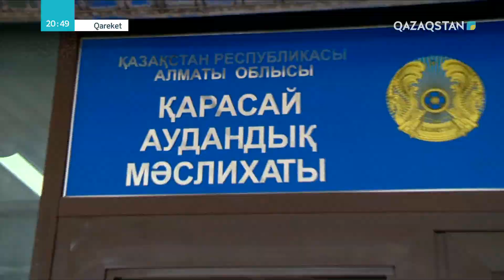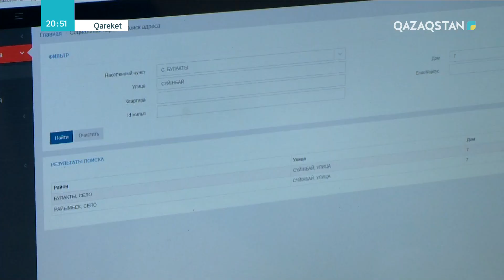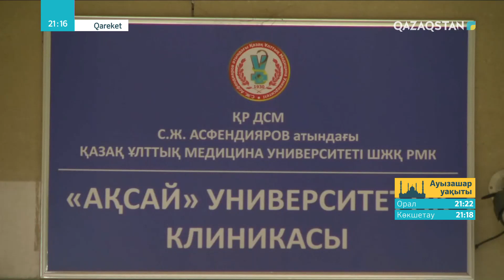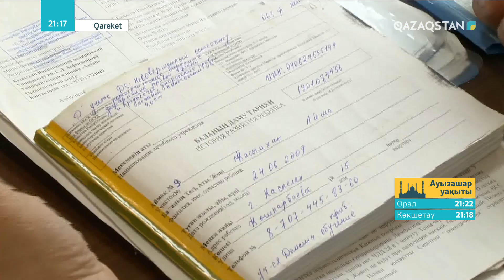Qareket (Қарекет) – «Әлеумет»: Қорғансыз тағдыр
Қорғансыз тағдыр». Ана тоғыз жыл бойы баласының жанайқайын естумен өмір сүріп келеді. Баласына қалай қорған боларын біле алмай, абдыраған жалғызілікті ана Гүлсанат Рысбаева жайында.